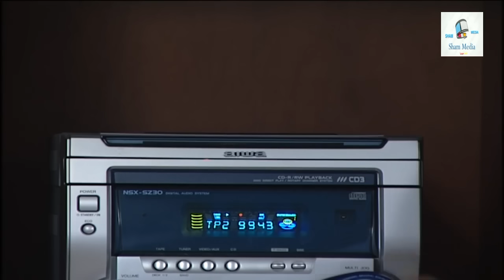مسلسل بنات اكريكوز ـ الحلقة 6 السادسة كاملة HD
بنات أكريكوز مسلسل سوري اجتماعي كوميدي،بطولة كاريس بشار- خالد تاجا -مها المصري - - قصي خولي - رامي حنا - ديمة بياعة - نادين تحسين بيك  يروي قصة أم لأربع بنات سافر زوجها وديع ليعمل خارج البلاد فتضطر أن تصرف عليهن، فتلجأ في بعض الأحيان أن تستدين من خالها أو من ناطور البناية، وتكون هذه العائلة بانتظار دائم لعودة الأب. والأم تفتخر دائماً بعائلتها "أكريكوز"، كما أنها تسعى لتزويج بناتها. حلقات المسلسل منفصلة فكل حلقة تروي مغامرة أو قصة جديدة تحدث مع هذه العائلة. المسلسل من كتابة وتأليف سلمى كركوتلي وإخراج هشام شربتجي.

المسلسل من بطولة : مها المصري بدور منيرة خانوم أم البنات، خالد تاجا بدور فاروق بيك خال منيرة الذي دائماً ينسى، كاريس بشار بدور فريدة بنت منيرة الكبرى المهووسة بالشهرة والجمال، ديما بياعة بدور يارا "إذاعة الأخبار" فهي تحب الحديث على التلفونات، ندين تحسين بيك بدور رولا الحشّورة التي تحب مراقبة الجيران، يمنى الحلبي بدور عليا بنت منيرة الصغرى الطفلة التي تحب الحيوانات، وفاء موصللي بدور أم فادي الجارة الثرثارة، سلافة عويشق بدور مطيعة صديقة منيرة الرياضية، جمال العلي بدور أبو راضي ناطور البناية، غادة بشور بدور أم راضي الخادمة وزوجة الناطور، وغيرهم من نجوم الدراما السورية.